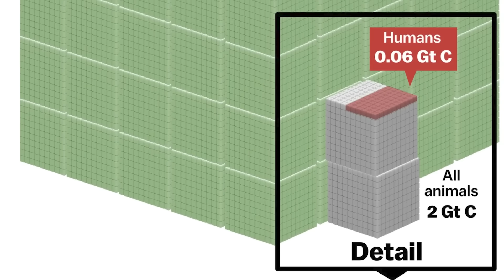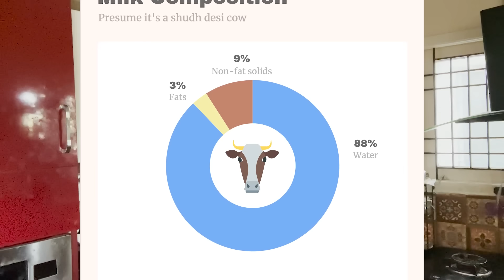The Science of Fermentation: Lactofermentation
Fermentation is one of humankind's path-breaking discoveries. The fact that we can persuade billions of tiny microbes to make our food delicious, longer-lasting, and more nutritious is rather astonishing when you think about it.

Title picture credits: Shreyak Singh (on Unsplash)
Footage credits: BBC and Your Amazing Body (YouTube)